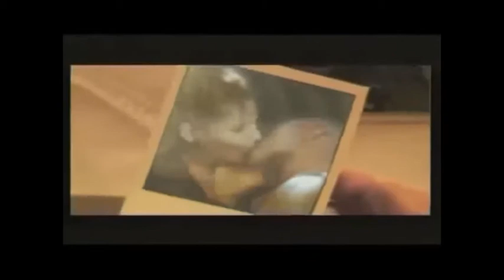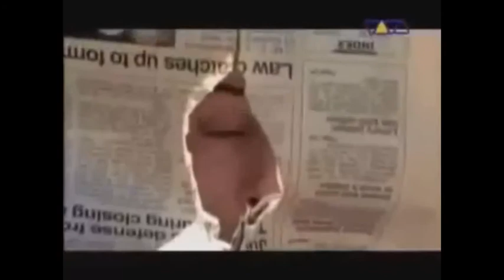AS MELHORES DA FREQUENCIA MAXIMA Remix 🎧 VOL 20 Parte C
AS MELHORES DA FREQUENCIA MAXIMA Remix   VOL 20  Parte  C. Flashback, Euro e Ítalo Disco, House e suas vertentes, Eletro, Pop, Rock, românticas etc. Agradeço a você por visitar o canal. Compartilhe e ative as notificações clicando no 🔔 logo abaixo.

VIDEO RECOMENDADO (PACK 2021 DJ BAURA)